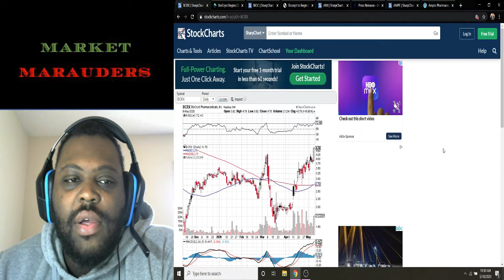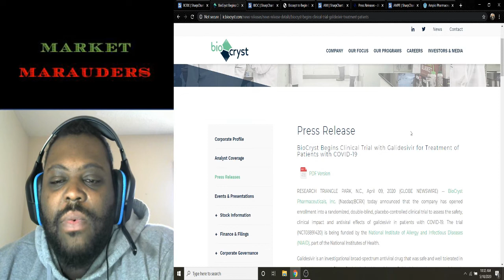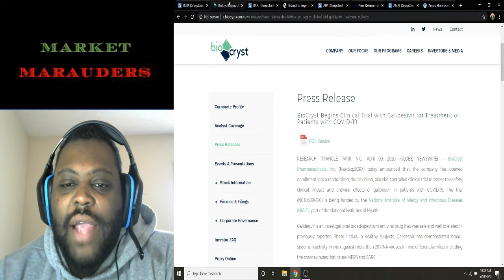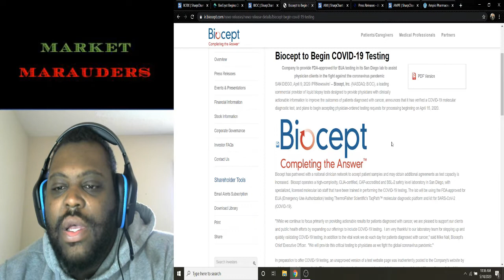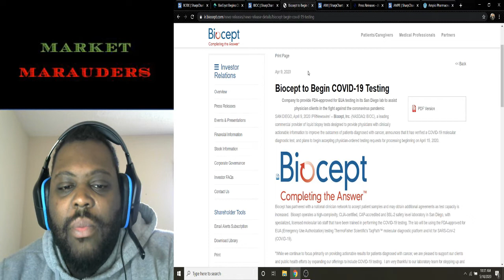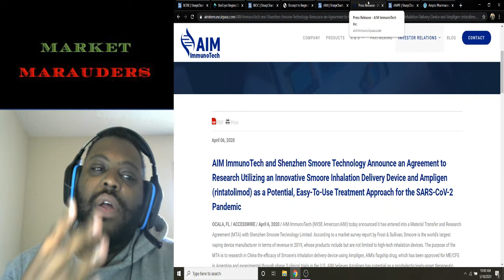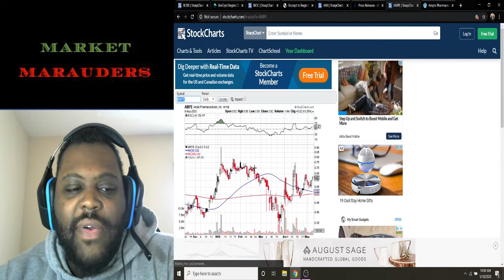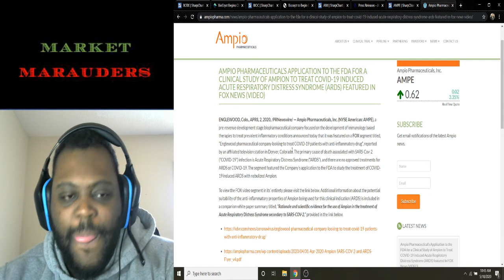TOP 3 PENNY PICKS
These are my Weekly Penny Picks for 5/11 - 5/15. These are all opinionated and you should ALWAYS do your due diligence before buying any stock.

🕔Timestamps🕔
0:00 Intro to Market Marauders
0:41 $BCRX
4:00 $BIOC
7:34 $AIM
9:56 Bonus Stock Pick

📚Investment Books:
📕The Intelligent Investor by Benjamin Graham
📕You Can Be a Stock Market Genius: Uncover the Secret Hiding Places of Stock Market Profits by Joel Greenblatt
📕Market Wizards by Jack Schwager
📕The Warren Buffett Way by Robert G. Hagstrom

💸Robinhood:
Your free stock is waiting for you! Join Robinhood and we’ll both get a stock like Apple, Ford, or Facebook for free.